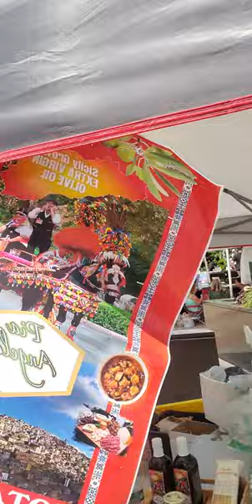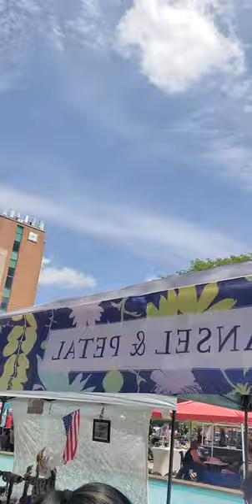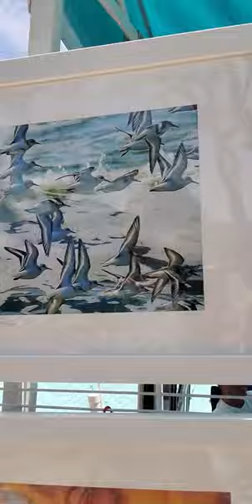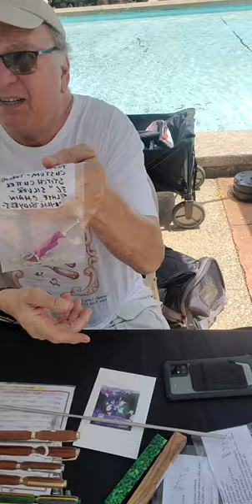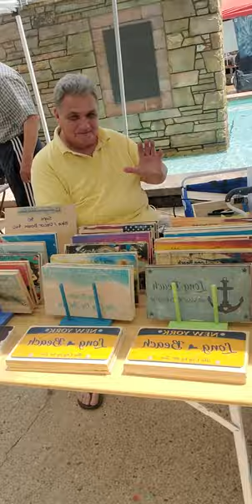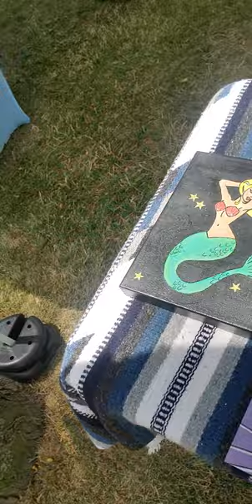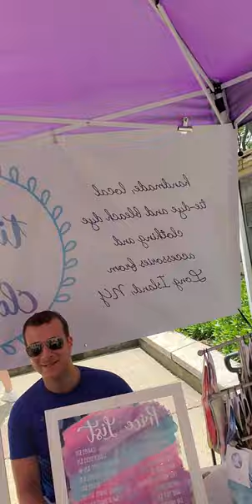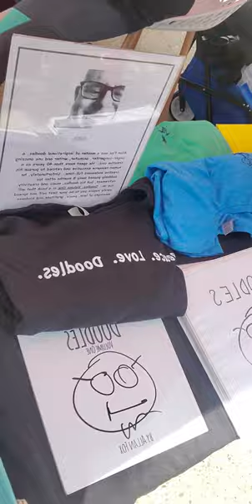Arts In The Plaza 2022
thought I'd share my "man on the scene" report from last year for Arts In The Plaza.